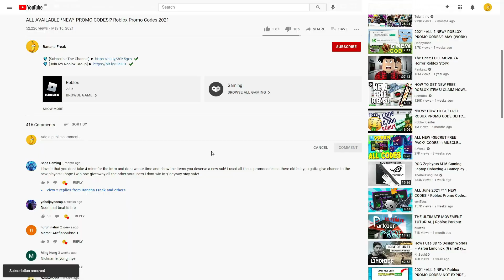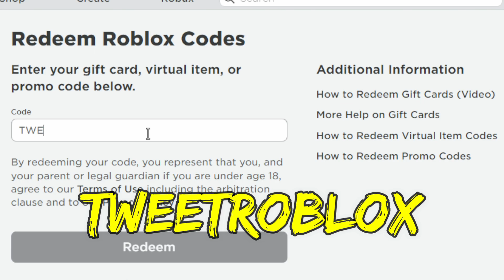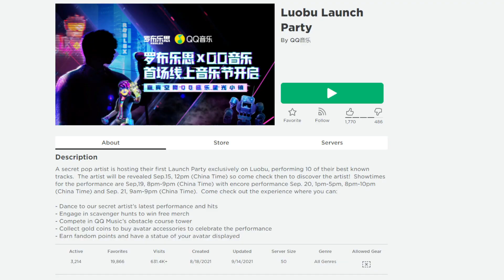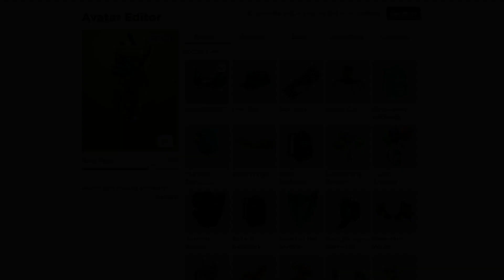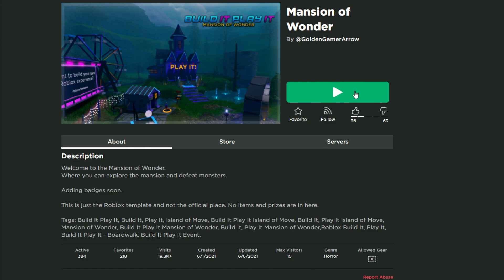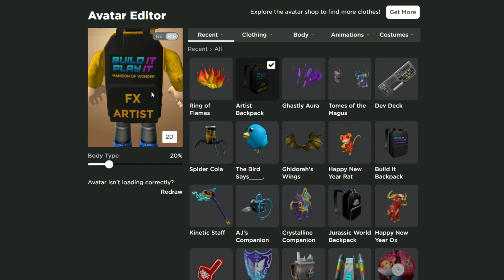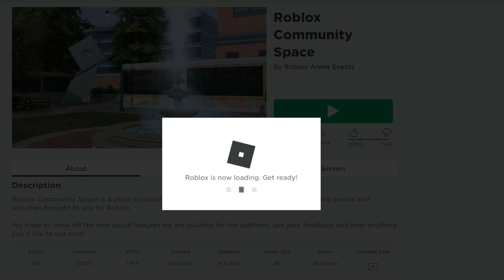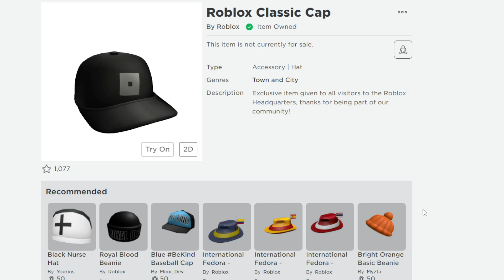15! CODES❗ ALL NEW* FREE ROBLOX PROMO CODES in 2022 OCTOBER! ALL FREE ITEMS AND AVAILABLE EVENTS!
15! CODES❗ ALL NEW* FREE ROBLOX PROMO CODES in 2022 OCTOBER! ALL FREE ITEMS AND AVAILABLE EVENTS!